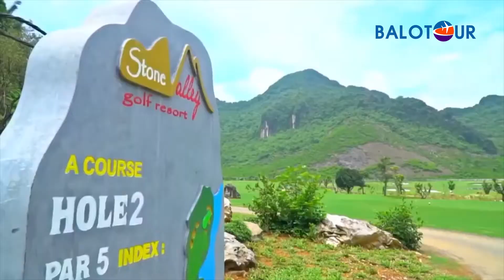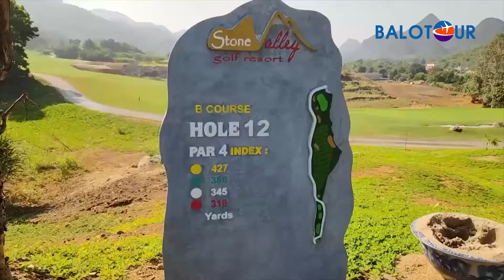[베트남 골프] 하노이 스톤 밸리 골프 리조트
비디오를 잘하게 보기를 위해 한국어 자막을 클릭해 보세요.
● Tên:  Balotour Quốc Tế - 회사 : 발로투어
● Đơn Vị lữ hành Quốc tế - 베트남한인여행사
🔔 "Balotour Quốc tế, đơn vị cung cấp và thiết kế tour du lịch, đặt sân Golf, thiết kế Tourgolf, đặt xe du lịch, thuê xe du lịch, thuê xe Limosine, Đặt phòng khách sạn .
   “발로투어가 여행투어, 골프부킹, 골프투어, 렌트카, 리무진, 호텔부킹,... 서비스 제공"
🔔 Địa chỉ: 2a Nguyễn Sỹ Sách, phường 15, quận Tân Bình, Hồ Chí Minh, Việt Nam
   주소: 2A Nguyen Sy Sach street, Ward 15, Tan Binh District, HCM City
    베트남 전화번호: 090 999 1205 – 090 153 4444 ㅣ 한국 전화번호: 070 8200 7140
► Kakaotalk ID: balotour, balogolf, nangbalo
 © Copyright by Balotour Channel ☞ Do not Reup